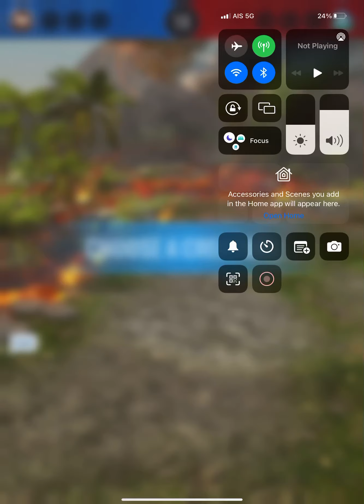fighting a majundaboa (snake boi)